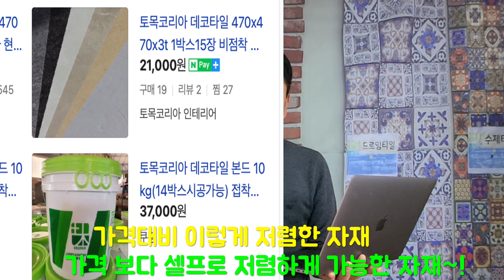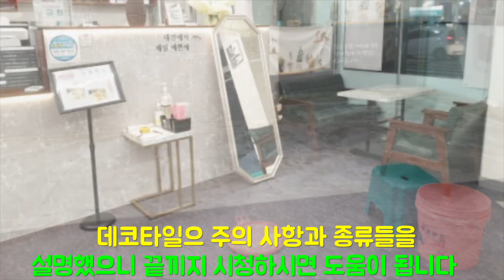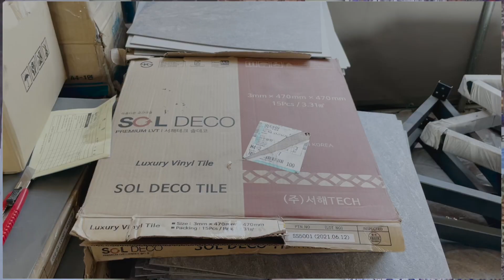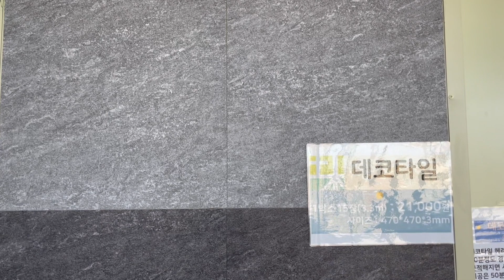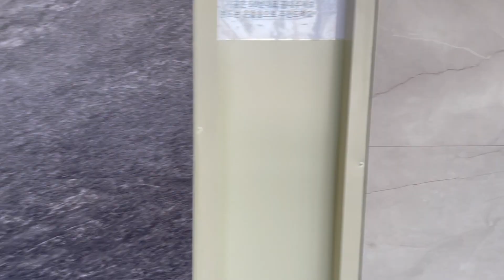불경기에 못보면 후회할 자재 거실 베란다 아파트 셀프 아파트 실내 셀프 인테리어 아트월 아파트거실 벽 현관 인테리어 샌드위치판넬 조립식주택 타운하우스 전원주택에 적용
불경기 못보면 후회할 자재
거실 베란다 아파트 셀프 아파트 실내 셀프 인테리어 아트월  아파트거실 벽 현관  인테리어 샌드위치판넬 조립식주택 타운하우스 전원주택에 적용

이번 당첨은 직원의 아이디어로 글자를 많이 쓰신 순서로 했습니다.
원래는 4명 하기로 했는데. 4번째와 5번째가 1글자 차이라서 5명을 선정했습니다.
아울러 사연이 있으신 1분 포함 총 6명께 드리기로 했습니다.

당첨되신분은 지나는길에 본사에 들러주시던지
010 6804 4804 로 받으실 주소 성함 연락처 주시면 한진 택배로 발송해 드릴께요
죄송하지만 3500인가 택배비는 부탁드립니다 착불로 보낼께요 기사님들 주시면됩니다.

당첨자
Soon jae Yu 님.  장영순님. 운학리님  Sang Kee Lee님 임창순님 백운숙님

오늘 영상은 인테리어 자재중 가성비 좋은 데코타일입니다
데코 타일도 이제 대형으로가는게 추세입니다.

저희 사이즈는 300*300 아니고
470*470 사이즈 입니다

바닥과 벽에 모두 사용 가능한 자재입니다
단지 시공이나 기타 주의 사항들이 일부분 있습니다
셀프로 하실분들은 조금만 더 공부하시고 불량 시공 없게 하시기를 권유합니다

😊토목코리아 인테리어 새로운 곳에서 새롭게 시작합니다
💛 근무시간
◾ 평일 09시~오후 4시30분
◾ 토요일 09시~오후3시30분
◾ (일요일, 공휴일 휴무)
◾ 점심시간 : 11:40~13:00 (점심시간 상담, 결제 안됩니다)
💛 파렛트 구매는 지게차로 상차해드리지만 낱개구매는 직접 싣어주셔야 합니다. 남자 2명 이상 오시는 것을 추천 드립니다.

물류장에 오셔서 주황색 쪼끼 입은 직원 찾으세요~~